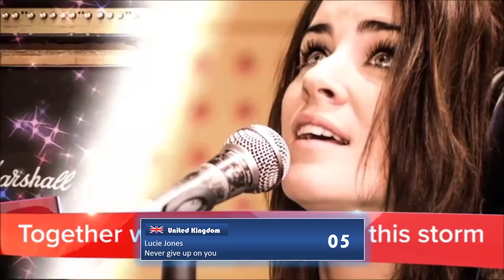EUROVISION 2017 I YOU DECIDE MY TOP 6 (UNITED KINGDOM)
►Here is my top 6 of the national final of United Kingdom ´´You Decide 2017´´ What is your top? comment it below.

Artists & songs
Danyl Johnson - Light up the world
Hollo Brewer - I wish i loved you more
Lucie Jones - Never give up on you
Nate Simpson - What are we made of
Olivia Garcia - Freedom hearts
Salena Mastroianni - I don't wanna fight